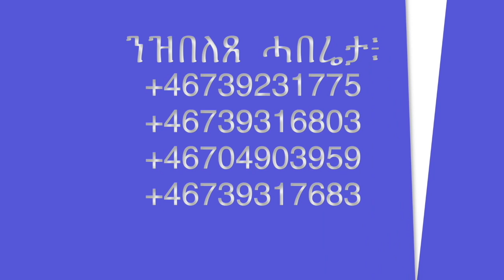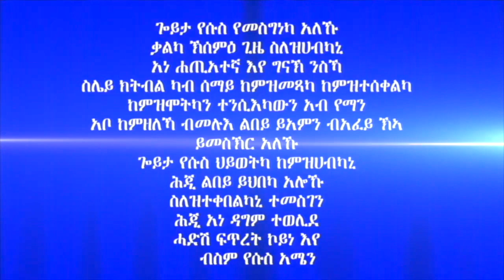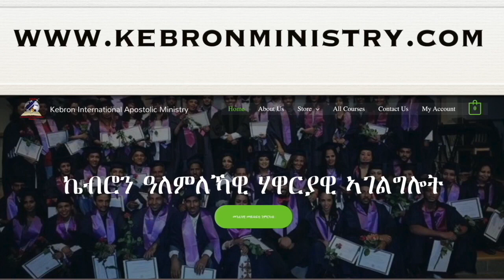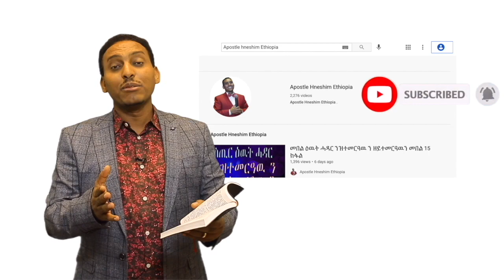148. "መንቀሊ ዕላማ ኣምላኽ እንታይ እዩ?" ብሃዋርያ ሕነሽም ኢትዮጵያ